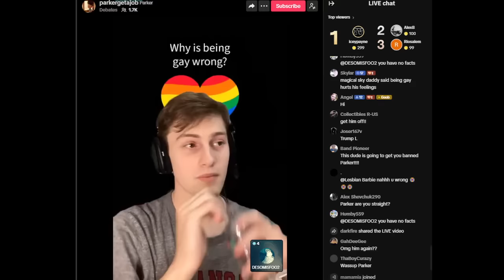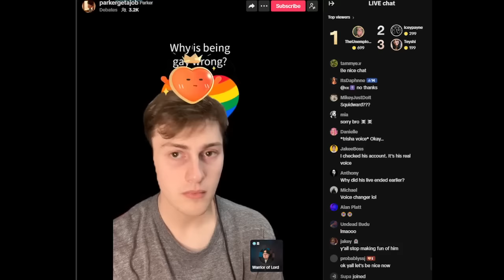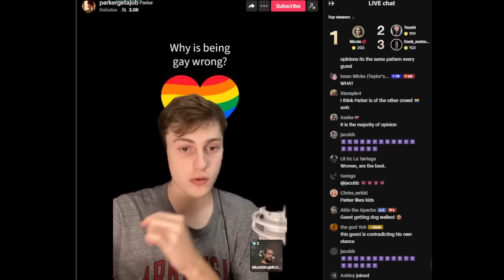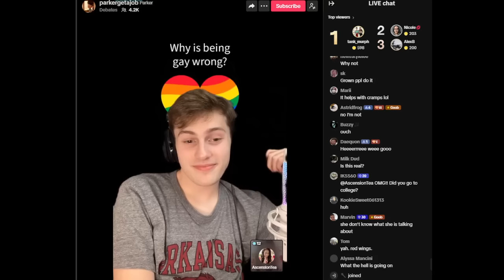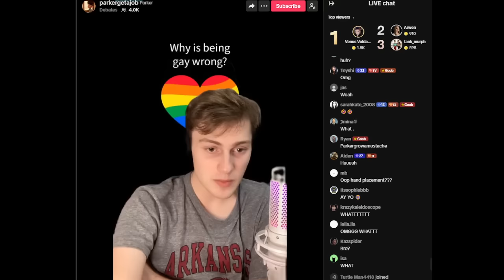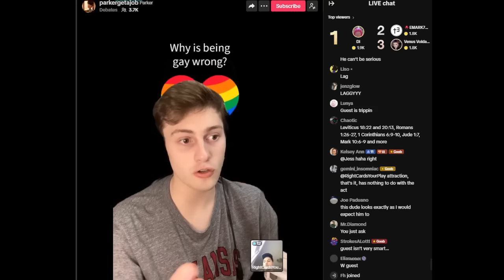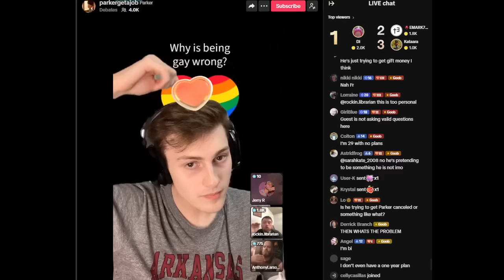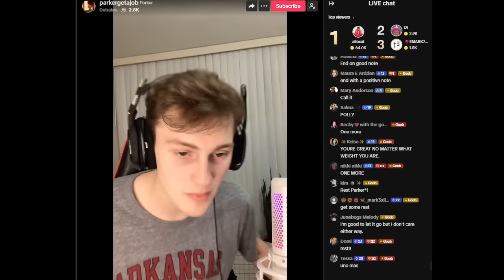"BEING GAY IS WRONG"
Daily Debates on TikTok: @Parkergetajob